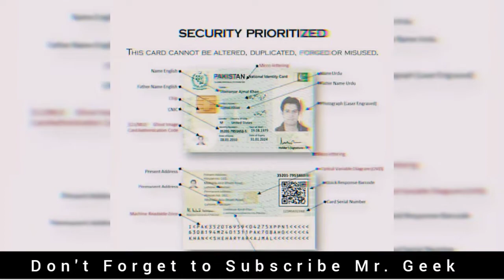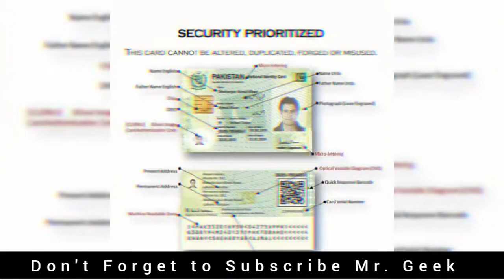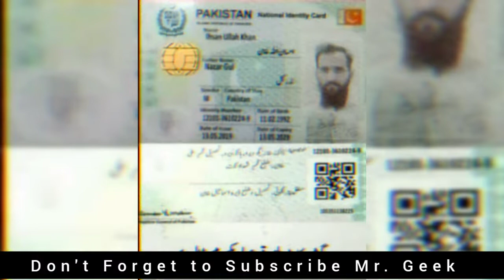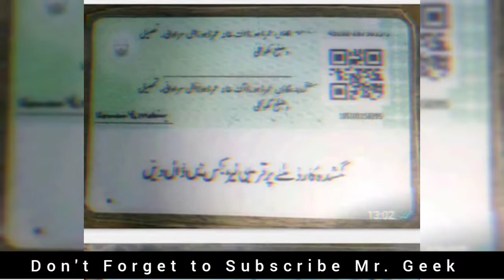KESE KE NADRA CNIC ABE TAK NAHE BANI - LATE ENTRY OF NADRA CNIC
KESE KE NADRA CNIC ABE TAK NAHE BANI | LATE ENTRY OF NADRA CNIC | MR GEEK